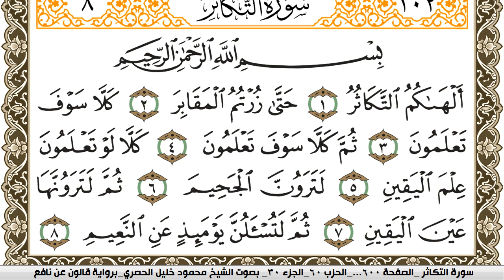سورة التكاثر مكتوبة محمود خليل الحصري Surah Al Takathor برواية قالون عن نافع